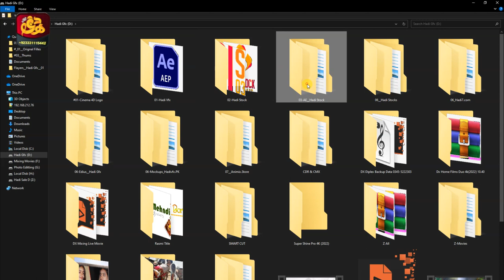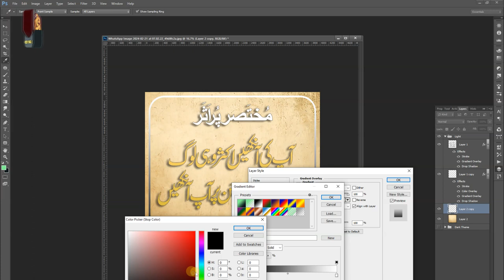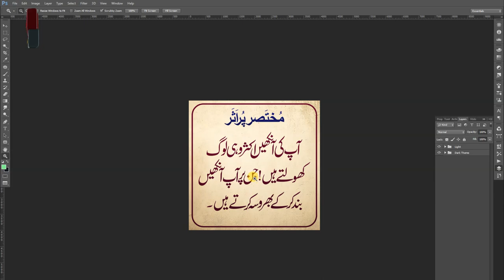Creating islamic Urdu Poet in Photoshop And inpage Eassy, Photoshop Flyer Design, Make Poetry Post